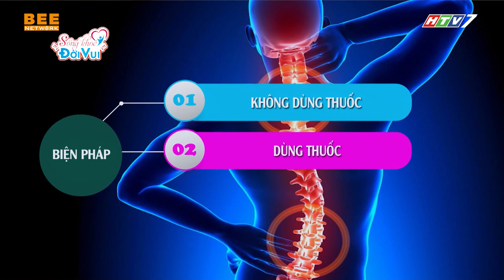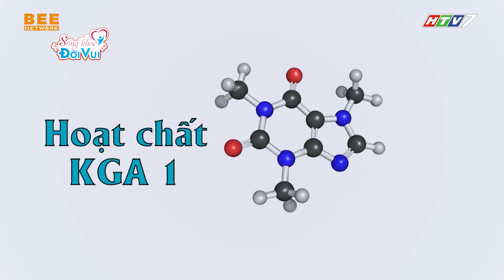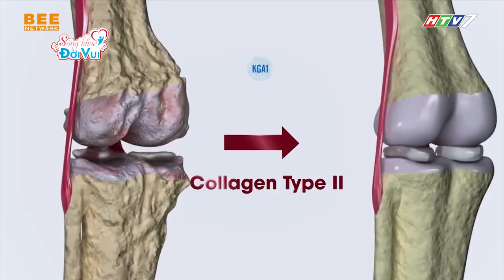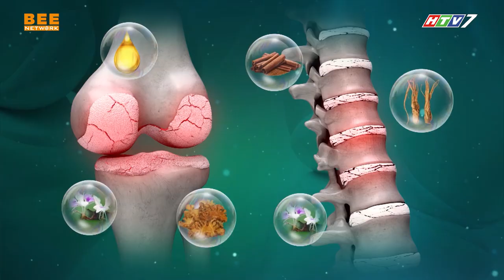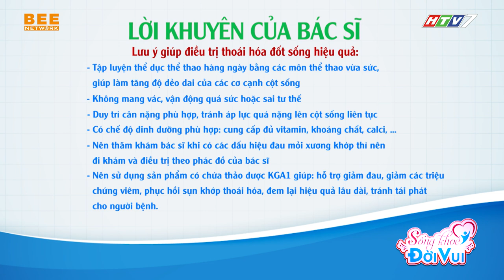SỐNG KHỎE ĐỜI VUI TẬP 4 | Thoái hóa cột sống - Niềm đau của mọi lứa tuổi